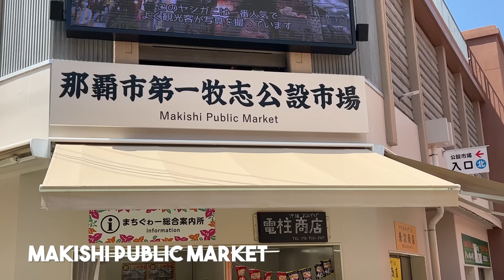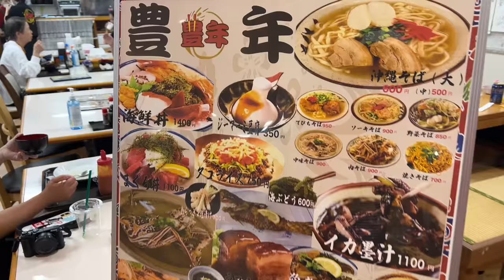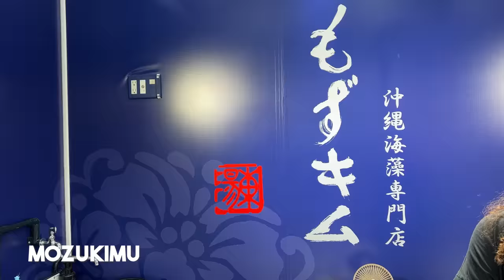Visit to the NEW Makishi Market | Biggest Market in Okinawa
My mother's first time visiting the Makishi Market, located in central Naha. It's a must visit on any trip to Okinawa.

Makishi Market
2 Chome-10-1 Matsuo, Naha, Okinawa 900-0014